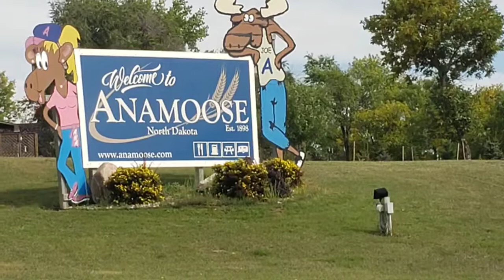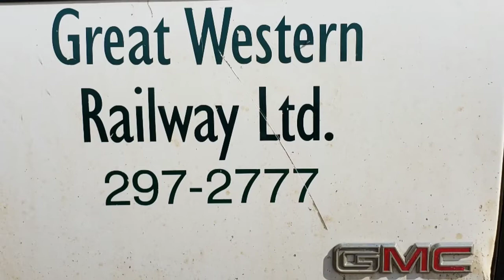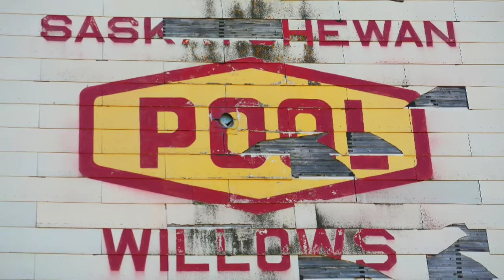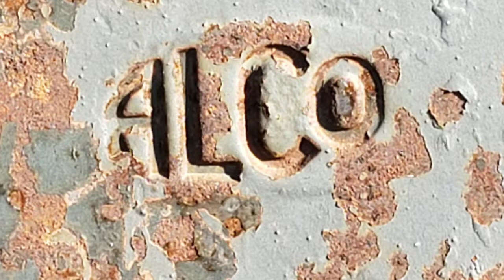2019 Photo Trek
North Dakota and Saskatchewan